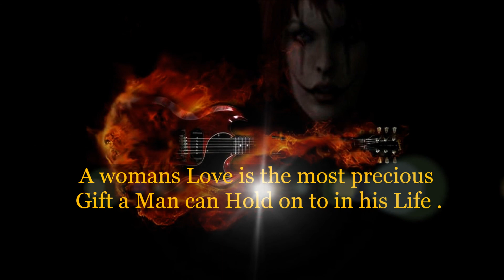A Place Inside Her Heart.wmv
The Guitar used in this song is a one of a kind Les Paul Jr Built for me in Gibsons Custum Shop in 1988 .I had sent them a fully detailed Blue print entitled The Stratatacker it came from the nashville factory with a floyd Rose , Ebony Fingerboards ,A highly figured tripple grad A One peice slab Honduras Mahogany Body, a beefed up peg head with a Pearl Inlay Gibson script with no dotted i it was the first Gibson Les Paul Jr to bear a Factory Floyd Rose and v